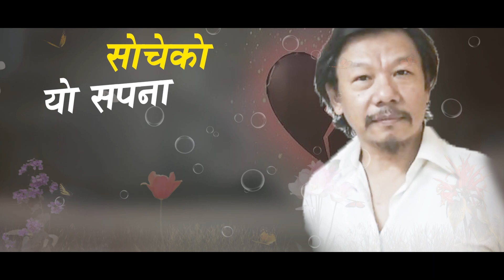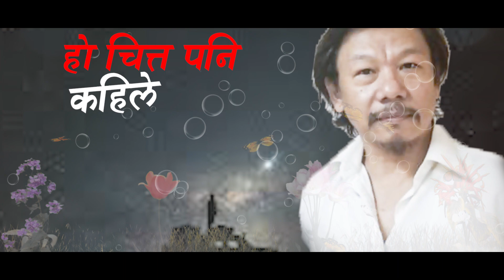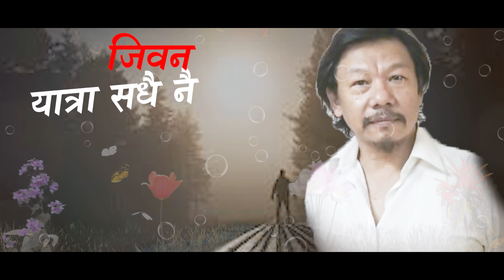𝐌𝐚𝐧 𝐤𝐨 𝐜𝐡𝐚𝐡𝐚𝐧𝐚 (ganesh gurung official)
lyrics- Jaya Prakash Gurung
vocal- Udaya Sotang
arrange- Fanindra Rai